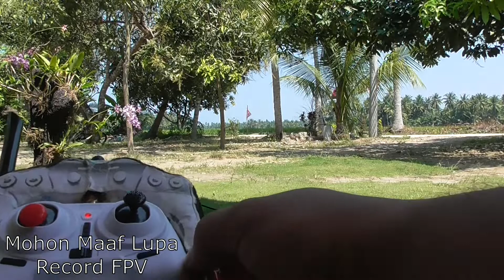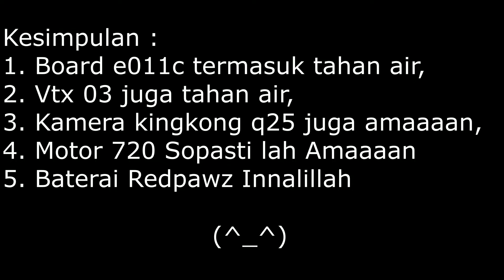Eachine e011c, vtx-03, kingkong q25 and motor 720, baterai 260mah ditenggelamkan ???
Banyak Baca Banyak Tahu :
Hallo sahabatku semua, episode kali ini saya akan memperbaiki quadcopter rakitan yang tenggelam beberapa hari yang lalu, Kira-kira masih berfungsi dengan normal atau sudah rusak, ayo kita simak sama2 bozs.. 45 detik terakhir ada kesimpulannya boooozss..

Semoga aja joooooozsss

Amiiiin🙏🙏🙏

Gear yang saya gunakan :
Panasonic Hv-C180
Moza Air Cross
Sony X10
Caddx Turtel V2
DJI Spark
Eachine Tyro79

#Menerima Jasa Videography berbagai macam Acara##

Mau tau keunikan dan tutorial yang menarik  lainnya silahkan tempel Subscribenya, Serta Lempar kritik dan sarannya pada kolom komentar dengan segokil-gokilnya bozs

Thanks sudah membaca deskripsi..
semoga bermanfaat..
salaaaam kreaaatiiiifff..

Want to know the uniqueness and other interesting tutorial please paste Subscribenya, And Throw criticism and suggestion on the comment field free of boss

Thanks already read the description ..
may be useful..
creative greetings ..

विशिष्टता और अन्य दिलचस्प ट्यूटोरियल जानना चाहते हैं, पेस्ट करें सब्स्ब्बेलिया, और बॉस से मुक्त टिप्पणी फील्ड पर आलोचना और सुझाव फेंकें

धन्यवाद पहले से ही विवरण पढ़ा है ..
उम्मीद है कि उपयोगी है ..
रचनात्मक बधाई ..

ถ้าเจ้านายชอบวิดีโอนี้กรุณา titip ชอบและ sharenya,
ต้องการทราบความเป็นเอกลักษณ์และการสอนที่น่าสนใจอื่น ๆ โปรดวาง Subscribenya และโยนคำติชมและข้อเสนอแนะในช่องความคิดเห็นฟรีจากเจ้านาย

ขอบคุณแล้วอ่านคำอธิบาย ..
หวังว่าจะมีประโยชน์ ..
คำทักทายสร้างสรรค์ ..

Wenn der Chef dieses Video mag, bitte titip like und sharenya,
Willst du die Einzigartigkeit und andere interessante Tutorial kennen bitte Einfügen Subscribenya, und werfen Sie Kritik und Vorschlag auf das Kommentarfeld frei von Chef

Danke schon die Beschreibung gelesen ..
hoffentlich nützlich ..
kreative Grüße ..